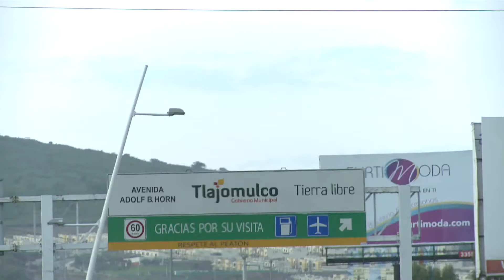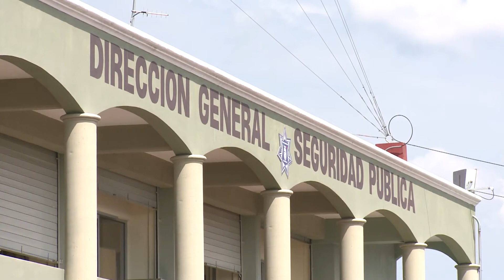Tlajomulco casas abandonadas